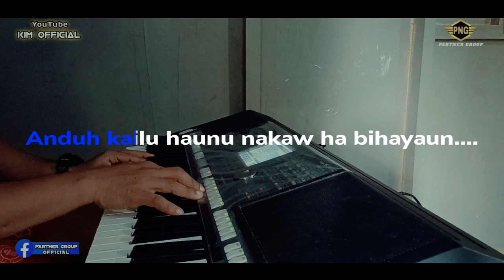TIMANGIS IN PANGATAYAN KARAOKE SUARA LELAKI